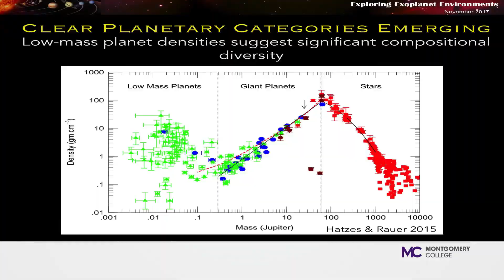MC in a Minute Episode 12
This week on MC in a Minute: Student Life hosts an open dodgeball game, a lecturer from NASA teaches MC about exoplanets, and Art Professor Jeff Golden introduces himself!

MC in a Minute is a web series that gives you an inside look at the people and events that make Montgomery College a great place for students. Each episode will be a fast paced , fun, and informative.